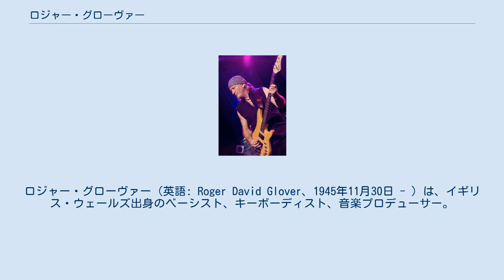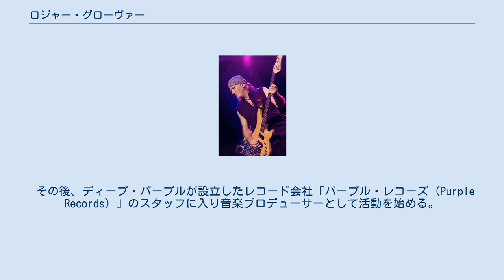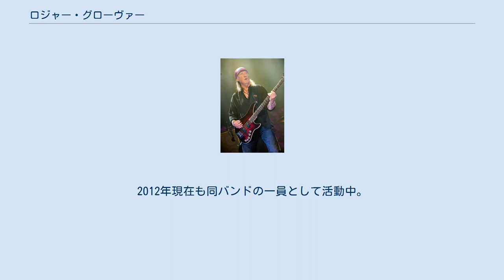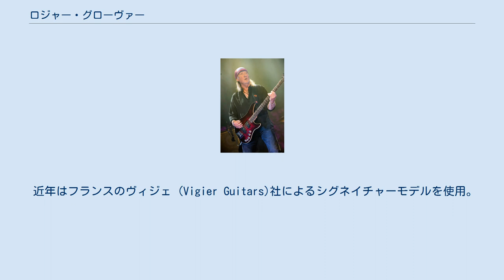ロジャー・グローヴァー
イギリスのヘヴィメタル・ミュージシャン
ウェールズのロック・ミュージシャン
ディープ・パープルのメンバー
ロジャー・グローヴァー（英語: Roger David Glover、1945年11月30日 - ）は、イギリス・ウェールズ出身のベーシスト、キーボーディスト、音楽プロデューサー。
名字は「グローヴァー」と表記されることが多いが、「グラヴァー」のほうが本来の発音に近い。
身長175cm。
 ハードロック・バンド「ディープ・パープル」のメンバーとして知られる。
2016年、同バンド名義でロックの殿堂入り。
 ディープ・パープル加入時期 (1970年) ディープ・パープル - ブラジル公演 (2009年) 本名ロジャー・デヴィッド・グローヴァー。
1945年にサウス・ウェールズのブレコンで生まれる。
9歳頃からピアノのレッスンを受け、10歳で家族と共にロンドンに移住。
この頃からロックに興味を持ち始め、13歳でギターを始め、16歳の時に最初のベースである赤いホフナー・ソリッド・モデルを手にする。
いくつかのアマチュア・バンドを経て、1965年にイアン・ギランと共にエピソード・シックスに加入しプロ・デビューを果たす。
レコードを何枚も発売するが大成せず、1969年、リッチー・ブラックモアの誘いによりギランと共にディープ・パープルに加入する。
黄金期の屋台骨として活躍するも、メンバー間の対立もありグループを脱退。
 その後、ディープ・パープルが設立したレコード会社「パープル・レコーズ (Purple Records) 」のスタッフに入り音楽プロデューサーとして活動を始める。
1970年代にはプロデューサーとしてナザレス、エルフ、ステイタス・クォー、ジューダス・プリースト、デイヴィッド・カヴァデール、イアン・ギランなどのアルバムを手がけた。
 1974年に最初のソロ・アルバム『バタフライ・ボール』を発表。
翌年にロンドンのロイヤル・アルバート・ホールにて公演を行い、この模様は後にDVDとして発売された。
1978年、壮大なインストゥルメンタル組曲のアルバム『エレメンツ』を発表。
 1979年、ブラックモアの誘いによりレインボーに参加。
1984年のレインボー解散までベーシスト、作詞家、プロデューサーとしてバンドに貢献。
 同年4月にディープ・パープルが再結成されると、ブラックモアやギランら往年のメンバーと共にこれに参加。
2012年現在も同バンドの一員として活動中。
 2006年にドリーム・シアターがディープ・パープルのライブ・カヴァー・アルバムを発表した際にはプロデューサーとしてこれに関与している。
 2014年には、これまでの音楽の功績を称えられ、故郷にあるサウス・ウェールズ大学から名誉フェローを授与された。
 近年はフランスのヴィジェ (Vigier Guitars)社によるシグネイチャーモデルを使用。
かつてはリッケンバッカー社の4001モデルを駆使していた。
 ※アルファベット順